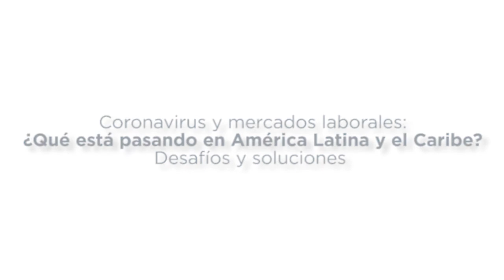Coronavirus y mercados laborales: ¿Qué está pasando en América Latina y el Caribe?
Carolina González, especialista de Mercados Laborales del BID, nos explica cuáles son los efectos del coronavirus en los mercados de trabajo de América Latina y el Caribe y qué medidas han implementado Perú y Chile para proteger el empleo y los ingresos laborales.